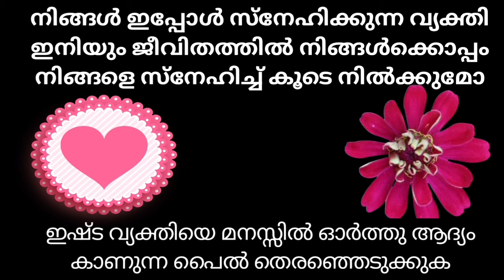22 August 2024